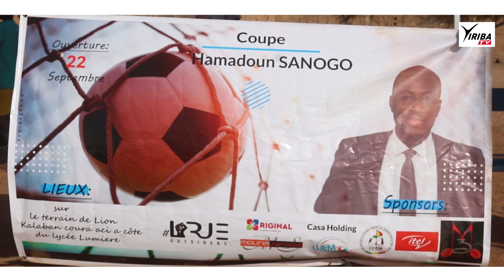FINALE DE LA COUPE Hamadoun Sanogo (1ère édition)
Les rideaux sont tombés sur la 1ère édition de la coupe Hamadoun Sanogo.

C'etait ce mercredi 20 janvier sur le terrain Calcio de Kalaban Coura. Une finale qui a enregistré la victoire du FC KC sur le FC KAZA.

Partenaire

Vivement la prochaine édition...

Yiriba_Foot, Partenaire №1 du Football